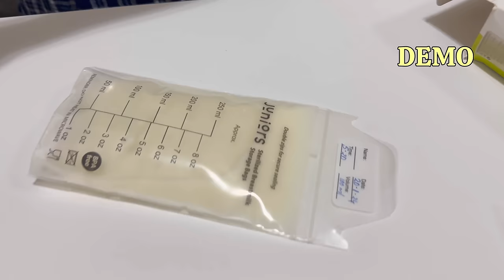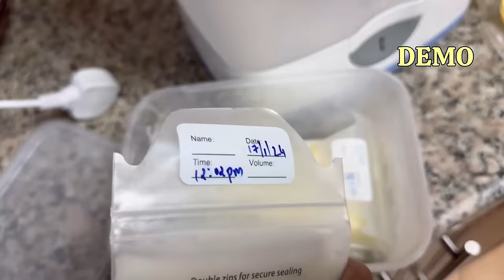BREAST MILK & BREAST PUMP IDEAS for PREGNANT LADIES / MOMMIES